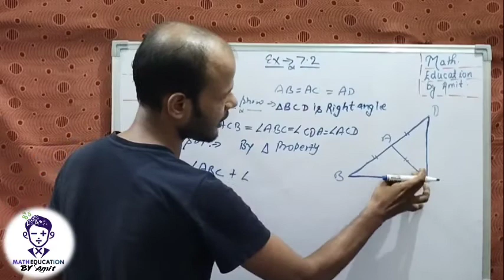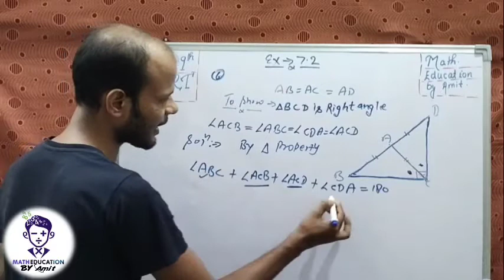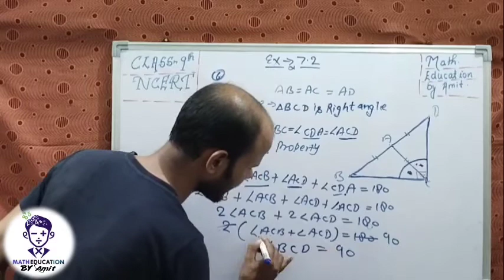Ex 7.2 q 6 class 9 maths cbsc,ex 7.2 class 9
ex 7.2 class 9 cbsc
Ex 7.2 q6 class 9 maths cbsc
congruent triangles
Ex 7.2 class 9 q6
Ex 7.2 class 9 q6 ncert
Ex 7.2 class 9
ex 7.2 class 9 cbsc math